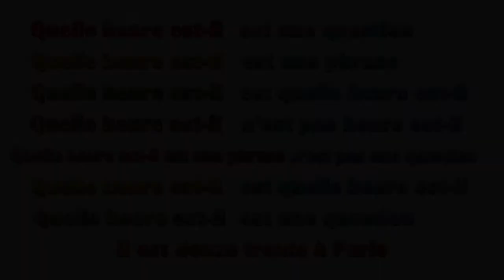Hommage à Gertrude Stein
Poésie de Raymond Queneau tirée du recueil "Le chien à la mandoline".